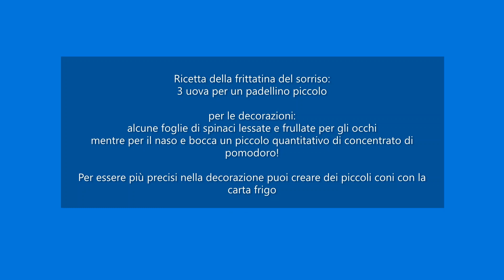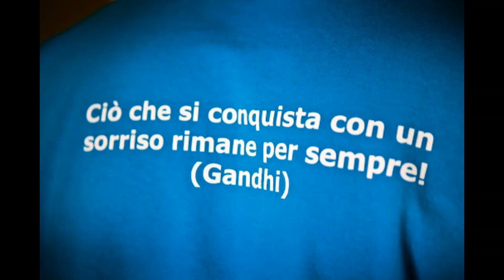Ricetta Frittatina del Sorriso di clown Frittatina della Ricoclaun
Vuoi fare la simpatica frittatina del sorriso di clown frittatina della Ricoclaun? Segui i consigli e porterai il sorriso e l'allegria anche a tavola. Provare per credere...
Abbiamo tutti bisogno di sorridere